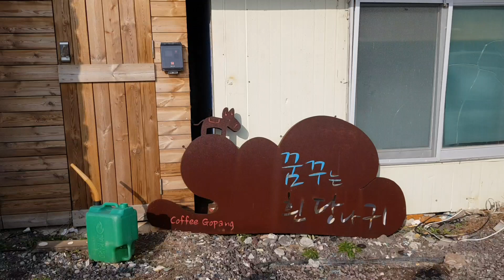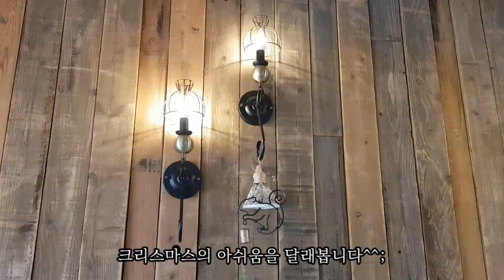제주일상 브이로그! with 김녕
평범하지만 자유롭고
흔하지만 소중한..  그런 하루..
나의 소망은 그런 하루들이 이어지는 것.

한해 마무리 되는 시간 되시길 바래요~*